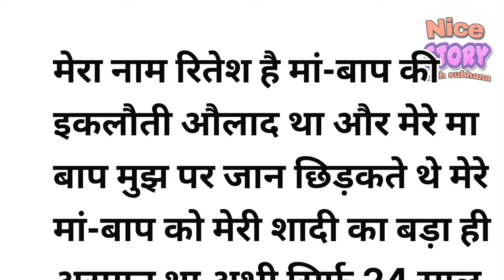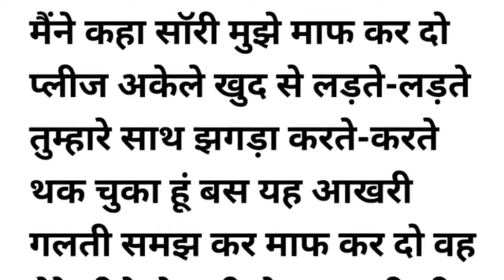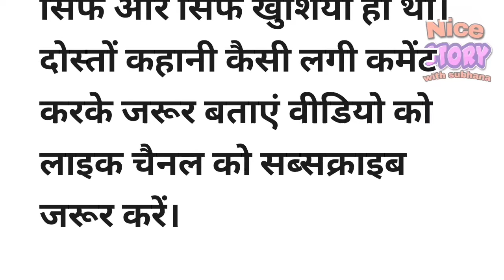Suvichar - Emotional Kahani - New Emotional Story - Motivational Story - Moral Story ,sad story